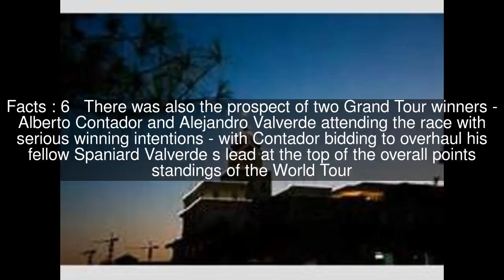2014 Tour of Beijing Top #8 Facts